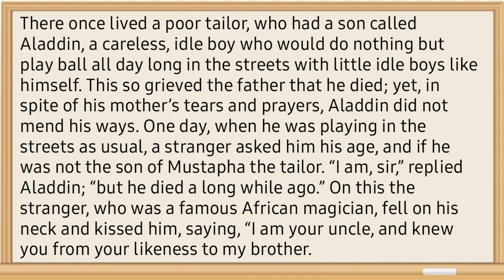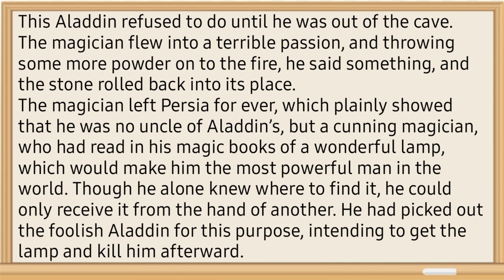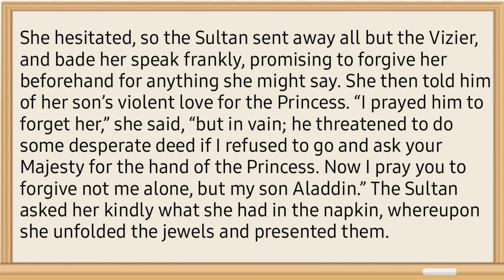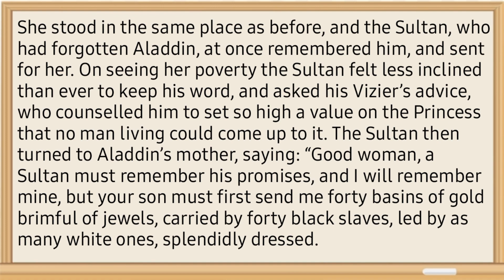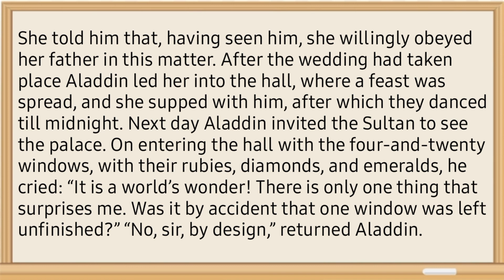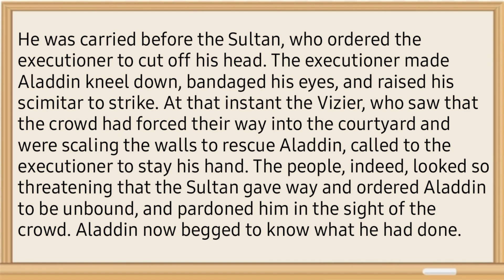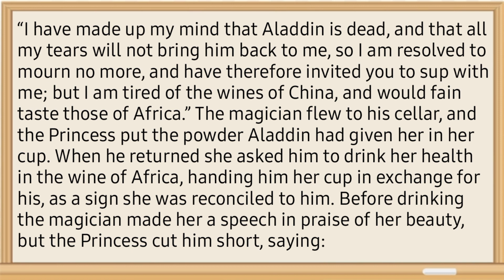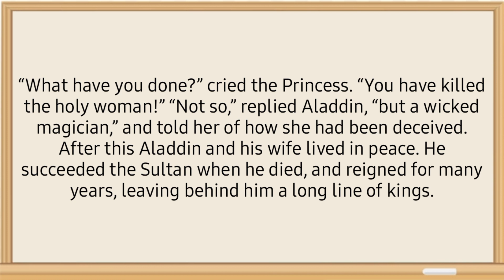Improve your Listening and speaking English through story| Learn While you Sleep